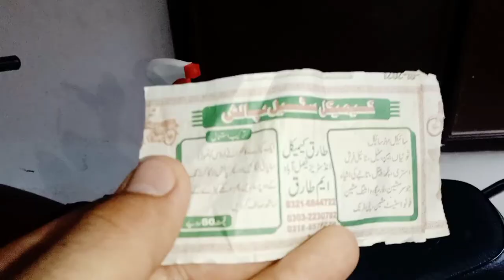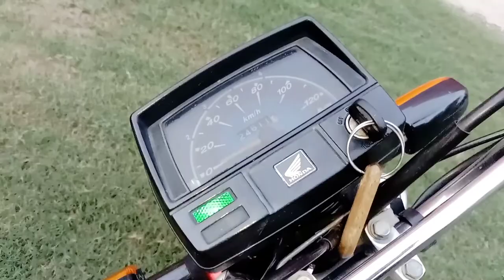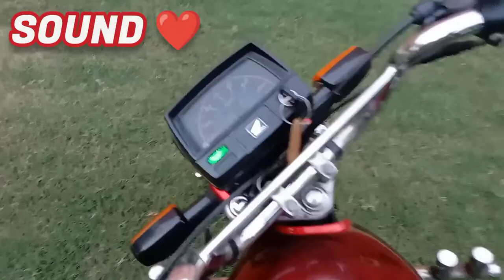Remove Rust at Home || How to Remove Rust || Rust Remove Idea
How to Remove Rust at Home || works 100% || how to remove zang, Hi everyone today iam showing you how to remove Rust from iron.

how to remove rust
how to remove rust from iron
how to remove
lohe se zang utharana
why iron make rust
how to rust
how its make
ROC, how to remove rust, rust kaise nikalte hai, how to maintain Royal Enfield, Avenger, or any Chrome bike, remove rust from bike, how to remove rust at home, how to remove rust naturally, rust remov
coca cola rust removal, coca cola, remove rust, How to Remove the Rust from your Bike in less than Rs 50, is coke good for removing rust, how to remove the rust from your bike, thumps up to remove the rust, use cold drink to remove the trust, remove rust in a minute, cheapest way to remove rust, maddy rider, silencer spray, process of removing rust from metal